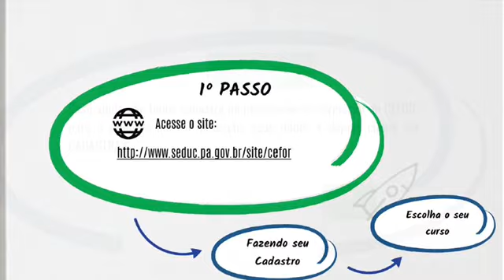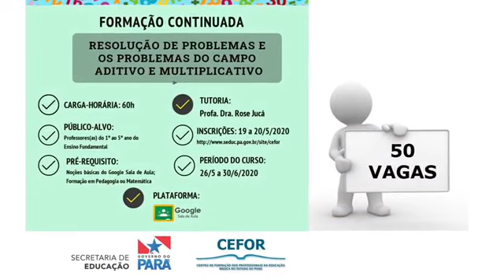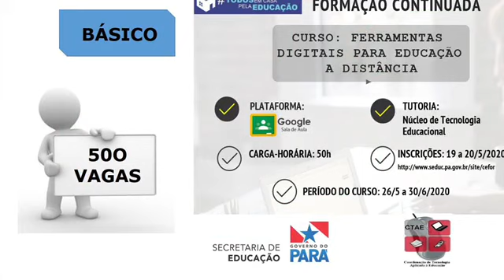Inscrições para a segunda Edição EAD 2020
O Centro de Formação de Profissionais da Educação Básica do Estado do Pará (CEFOR), vinculado à Secretaria Adjunta de Ensino estará disponibilizando cursos de formação continuada para os profissionais da educação básica de todo Estado do Pará para os meses de maio e junho. Será a 2ª oferta de cursos do CEFOR na modalidade a distância em 2020.